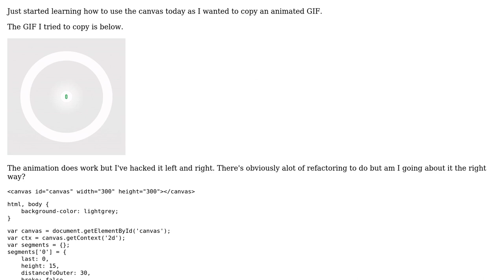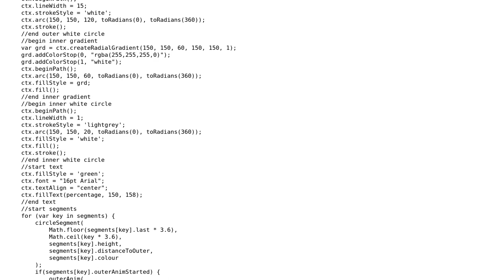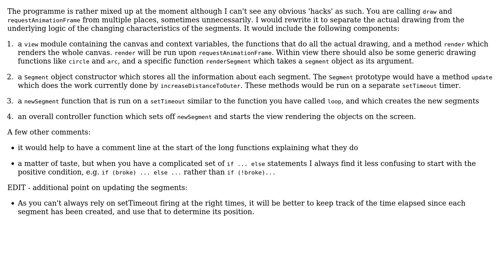Code Review: Canvas animation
With thanks & praise to God, and with thanks to the many people who have made this project possible! | Content (except music & images) licensed under CC BY-SA | Music | Images & others | With thanks to user Stuart user Ben Fortune and the Stack Exchange Network Trademarks are property of their respective owners. You are responsible for your own actions.